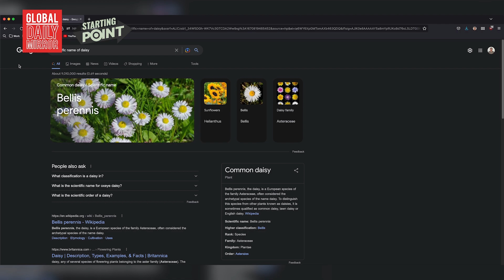Starting Point ep. 1: Bellis Vela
Looking for a sign to start that business you've been eyeing? Let Global Daily Mirror's Starting Point be that "go sign"!

For our first episode, owner of candle store Bellis Vela and Filipina chandler, Cindy Ariza, joined us to share her starting point.